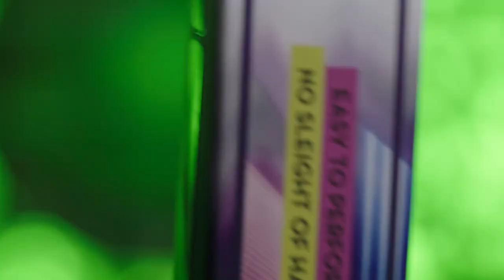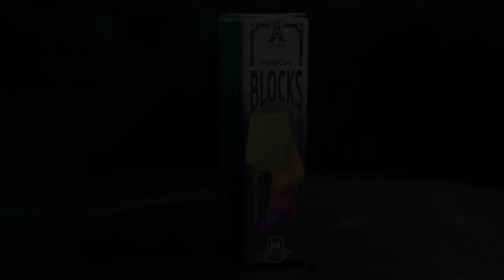Magical Blocks by Apprentice Magic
Check this magic trick at our online webshop.

Three different colored blocks and an empty tube are shown. You ask your spectator to place the blocks into the top of the empty tube in the following order, yellow, blue and finely red but when they come out of the other side, they are in a different order! This can be instantly repeated with different color combinations! This perplexing pocket-illusion is perfect for the beginner magician.

Easy to do and comes complete with professional instructions.